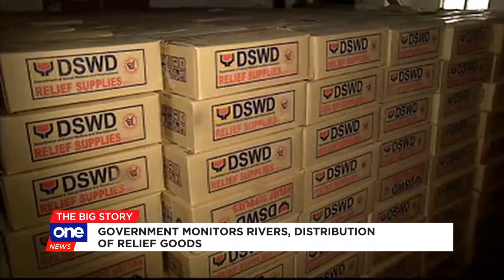Isabela still under state of calamity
Still recovering from the onslaught of Typhoon Ompong, Isabela bears the brunt of Typhoon RositaPH as it briefly made landfall in the province.